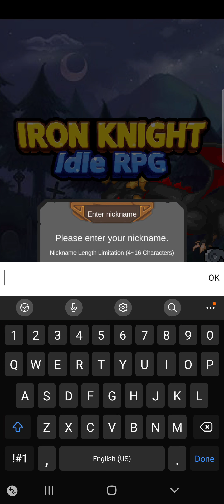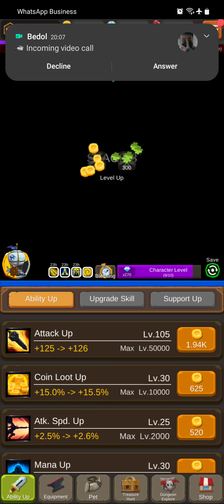Iron Knight: Nonstop - Android Gameplay